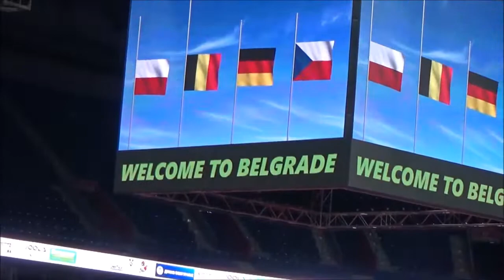MASSART Lilou - BOGDANOWICZ Natalia (EYC 2022)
Lilou Massart (BEL) beat Natalia Bogdanowicz (POL) 4-3 in the final of the Cadet girls singles. This was the first gold medal for Belgium since 1984 when Jean-Michel Saive was cadet boys singles gold medalist. Also the victory ceremony is included in the video.

Note: The video was recorded without a camera stand and from a distance. So its quality is not too good. Also three first sets are missing.